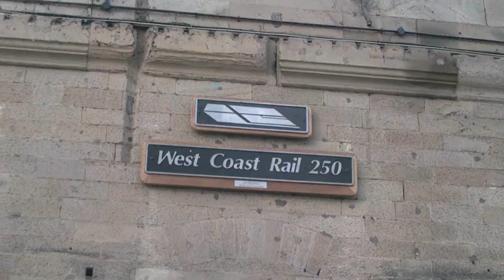CARLISLE STATION WITH NORTHERN,TPE,SCOTRAIL UNITS 16/07/11.wmv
SCOTRAIL UNITS